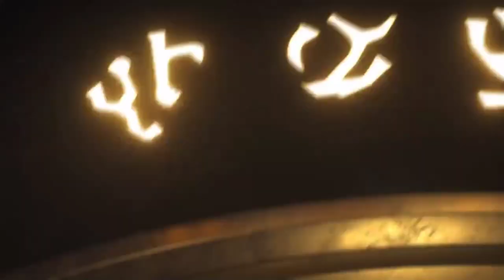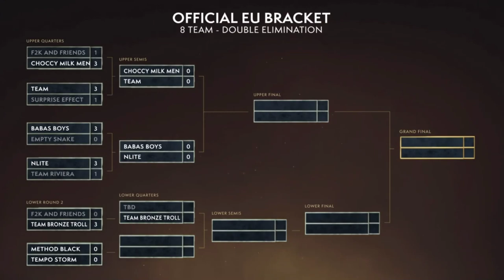WoW Arena Cup 2019! Spring Championship! F2k & Friends vs Team Bronze Troll